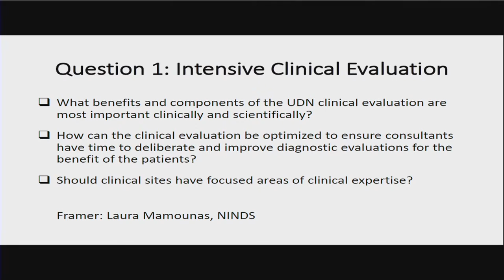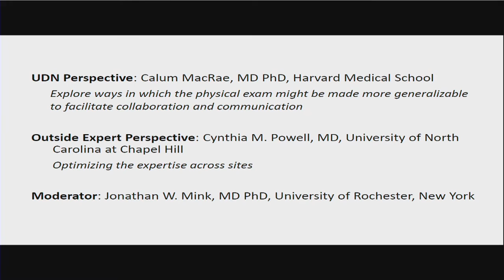Question 1: Intensive Clinical Evaluation - Laura Mamounas